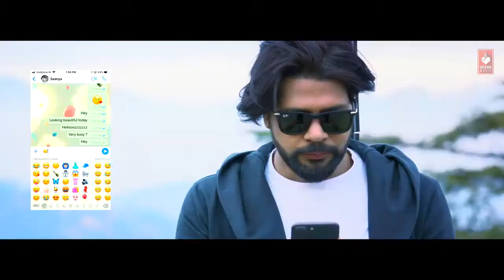Flirt | MD KD | Sam_Vee | Sanya | New Most Popular Haryanvi Songs 2018 | Apna Haryana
Aal liya double tik sara massage aa p Bt aata koni tera reply
Suru suru aali teri ego s baby tera ak photo na psand meri aayi
Eb t phela nu to bta dy kr di k mistake mn 100% loyal banda na
socha tu fake mn agla birday p chori teri gail katna cake mn
Jigri yaara t Lagi bat aaa
Ya to daru duru pee thodi suj rhiii ss ankh
Baki sara kaama m yo chora set aaa
TN लगा oraa ki jyu kru su Flirt suchi Dil ♥ mera yo tera p flat aa
Ik goli gl banda ik na mr rr
Teri ankh jo chla to banda lakh mar da
Yr p to pyar t ya jaan mag laya
Chor burj khalifa p t dank mar da
Aapa pka aa juban k tu kriya na sk
Kda jan ka na todu dil baki tera luck feel kriya na yar tera tat aa
— MD feat. KD

TN लगा oraa ki jyu kru su Flirt suchi Dil ♥ mera yo tera p flat a
Ik baat bolu du k j buri na lag to attitude wali bata m dum konya
Chlo man liya Rani ho gyi tu bhi
tera gr pr yr tera Rajaya t km konya
Mn gam konya j tu mera sath na milav hath bat na bn gyi to k mar ju ga
Bali 6 mahina dakh la tu kr k try teri zindagi n set baby kr jau ga
M sudher jau ga j tu pyar t sudhar
ya guti shuti lani kti kr du ga band
bs yara na chodu baki sara soda
chod du ii bar bol da jo cheez na psand
Pr bhola ka fan su j mar lu chilm fa nu na khiya KD tu to bal kr s
Roj konya lata vo bhi kda kda liya kru yara pyara jd khud phela s
Nasha tera ma bhi gach kati bolu m
such dhar hathaa p hath baby kr da n touch
too much teri beauty akhir babi ji ki
ghuti Red lips white chiks uper black dog duti
Ruthi mera t kya ta bta k s mera khot
baby bol bhi konya kya t chup tera hot baby
Bolo jo baat mn feel to ni ho gyi
tn galti t mar di k kalja p chot baby
7 jnma ki nhi krta juban pr is ma to baby teri moj kr du
Jo kda kda aaw tera supnya m chori sun us us kaam to m roj kr du
7 jnma ki nhi krta juban pr is ma to baby teri moj kr du
Jo kda kda aaw tera supnya m chori sun usa usa kaam to m roj kr du
Far bhi j lag tn if or but yr t canaxn
kr diya cut faltu na koi this that aaa
Faltu na koi this that aaaaaa...